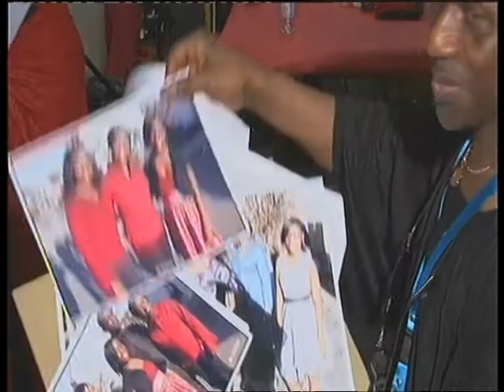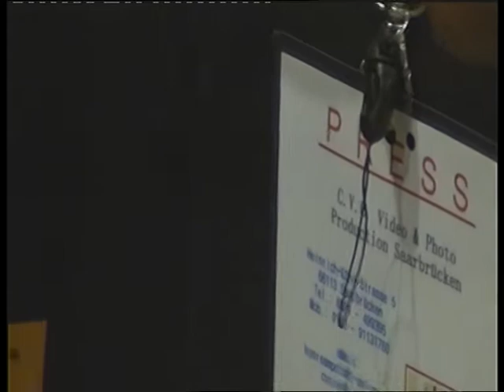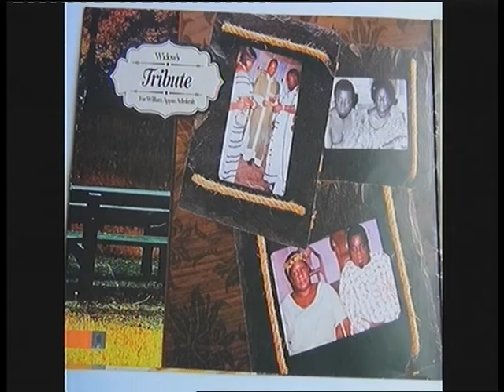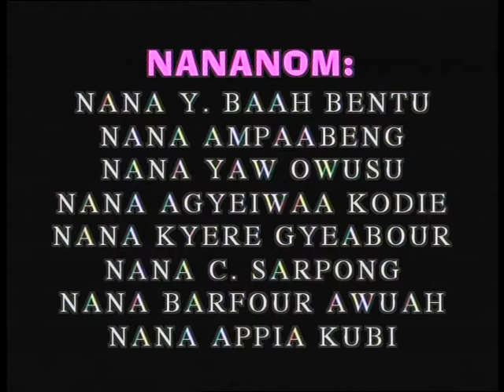The Final Funeral Rites Of Hon A.Adinkra William- Stuttgart,Germany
Part 2 of The Final Funeral Rites Of  Hon A.Adinkra William- Stuttgart,Germany